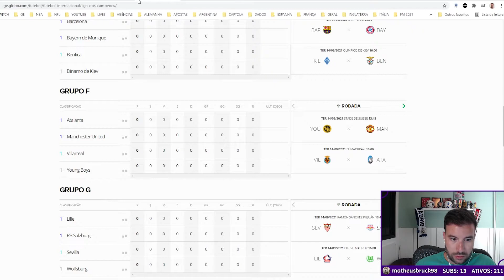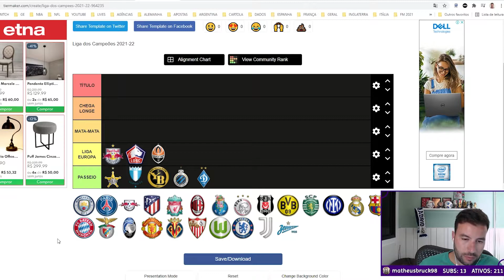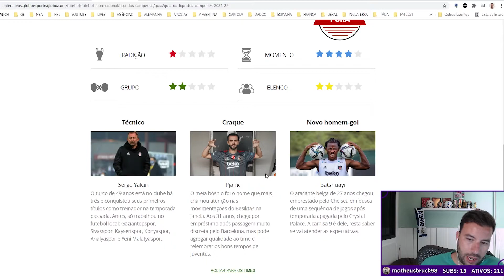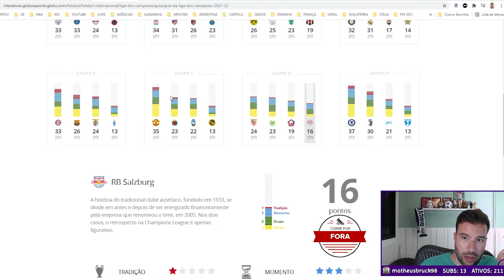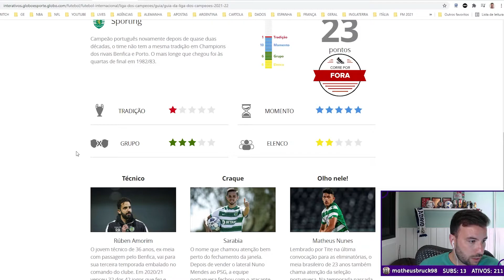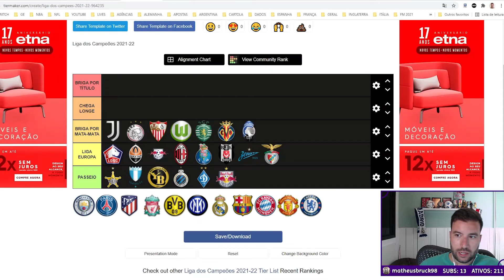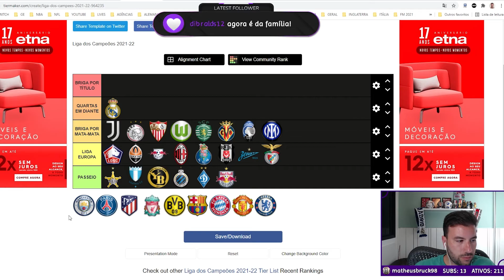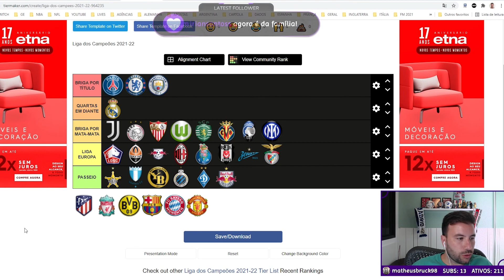PRATELEIRA DOS FAVORITOS PARA VENCER A CHAMPIONS LEAGUE - (Parte 1) | Cortes do Canedo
Canedo e subs montam prateleira dos times favoritos a vencer a Champions League 2021/2022. Na parte 1 do vídeo, eles elencam os clubes que tem menor favortismo e só por um milagre conseguirão sagrar-se campeões. Essa Champions está sendo conhecida como a maior Champions League da história, com grandes elencos como o PSG de Messi, Neymar e Mbappé, o Manchester City de Guardiola, De Bruyne e Sterling, o Manchester United de Cristiano Ronaldo, Pogba e Bruno Fernandes. Na boca do povo, os dois times de Manchester e o time francês são os favoritos para vencer a competição de clubes mais importante da Europa. E para vocês? Quem são os favoritos e quem você acha que se consagrará campeão? Comenta aqui embaixo!